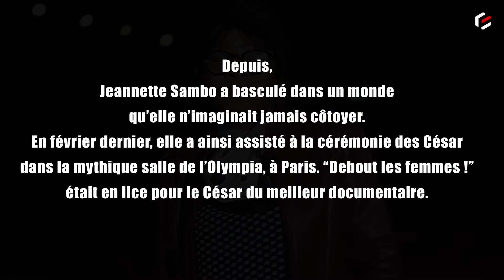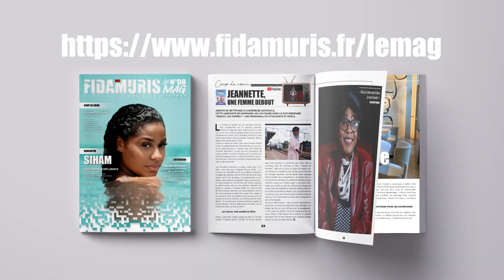Coup de cœur // Jeannette SAMBO, un femme debout !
Jeannette SAMBO « Moi, je n’aime pas le faux,
je veux le juste ! »

AGENTE DE NETTOYAGE À L’ASSEMBLÉE NATIONALE,
CETTE HABITANTE DE DAMMARIE-LES-LYS FIGURE DANS LE DOCUMENTAIRE “DEBOUT LES FEMMES !”. UNE PERSONNALITÉ ATTACHANTE ET DRÔLE.

La “maison du peuple” est son deuxième domicile.
Mais contrairement aux 577 députés, Jeannette
Sambo ne siège pas dans l’hémicycle et ne vote
pas les lois. Non, cette Congolaise de 62 ans se contente
d’arpenter les couloirs de la vénérable institution munie
de son balai-brosse et de ses produits d’entretien. Elle est
agente de propreté depuis 2008.
Levée à 4 heures du matin, cette mère de sept enfants
quitte son appartement de Dammarie-les-Lys pour arriver
au palais Bourbon à 7 heures. Avec trois heures de
transport aller-retour, le train est son compagnon de
route quotidien. Ce sont les hasards de la vie qui lui ont
permis de dégoter ce job. Un dénommé Antoine, rencontré
entre deux trains et qui travaillait à l’Assemblée nationale,
l’a fait embaucher.
Une deuxième rencontre va rendre visible cette “invisible”.
C’est celle avec le député François Ruffin.
« Un membre de ma famille m’a dit qu’un député cherchait à
protéger des salariées comme moi et tentait de leur faire
obtenir un 13e mois de salaire. » Le parlementaire va médiatiser
cette cause en coréalisant “Debout les femmes !”,
un documentaire sur ces femmes de l’ombre projetées
en pleine lumière avec la crise sanitaire. Jeannette fait
partie du casting. « Monsieur Ruffin m’a sortie la tête
de l’eau, indique-t-elle avec son sourire enjôleur. Dans le
fi lm, j’ai commencé à parler sans cacher mon visage. Si
on a eu ce 13e mois, c’est grâce à tous ceux qui nous ont
soutenu et je les en remercie. Les femmes doivent rester
debout. On ne peut plus se laisser dominer et garder la
bouche fermée. Il faut se battre pour nos droits. Moi, je
n’aime pas le faux, je veux le juste ! »
LES CÉSAR, UNE SOIRÉE DE RÊVE
Depuis, Jeannette Sambo a basculé dans un monde
qu’elle n’imaginait jamais côtoyer. En février dernier,elle a ainsi assisté à la cérémonie des César dans la
mythique salle de l’Olympia, à Paris. “Debout les
femmes !” était en lice pour le César du meilleur documentaire.
Un véritable conte de fées pour la femme
de ménage apprêtée comme jamais avec passage
chez le coiffeur et la maquilleuse. « Je n’aurais pas cru
qu’une femme africaine, qui atterrit en Europe, puisse
marcher un jour sur un tapis rouge ! », s’exclame Jeannette,
qui a enfilé sa robe de soirée et ses chaussures
à talon dans les toilettes du salon de coiffure. Même si
la victoire n’a pas été au rendez-vous, la Dammarienne
conserve un souvenir ému de cette incursion chez les
stars du 7e art, notamment un divin dîner arrosé de vin
et de champagne.

Sa vie a-t-elle changé ?
« Non, je reste Jeannette, répond-elle. Je continue à aller faire mon ménage. » Un métier de plus en plus difficile pour la sexagénaire :
« Mon corps est abîmé. J’ai le dos fatigué et les genoux ruinés. » Mais l’heure de la retraite ne sonnera pas avant 2027 et elle va devoir tenir quelques années encore. Et surtout rester debout.

Interview : Farid Zouaoui
Images : Yannick Cordemy
Montage : Armand de Jesus Oliveira